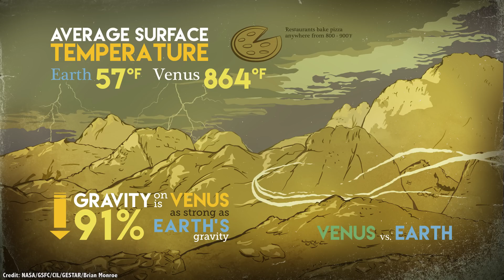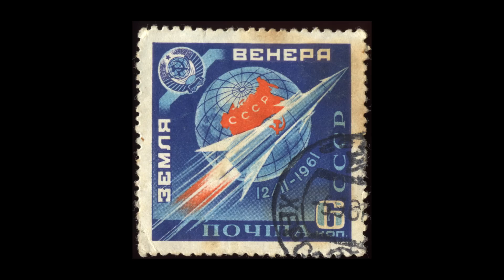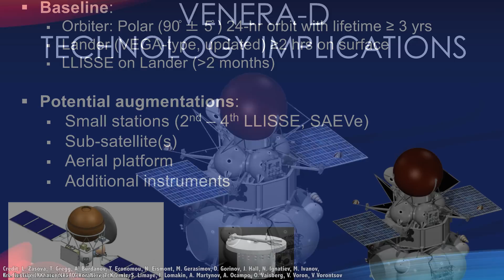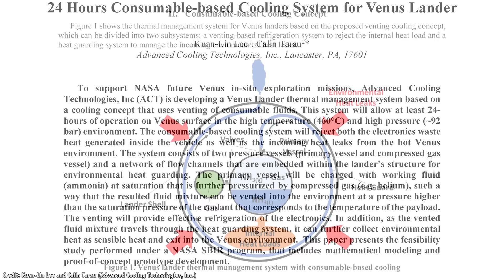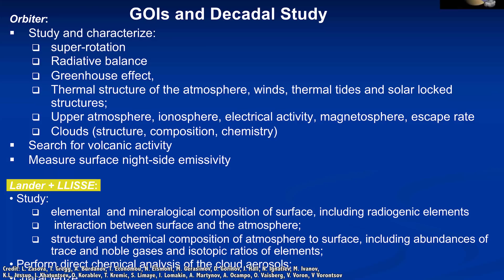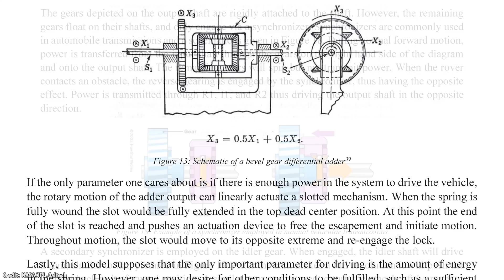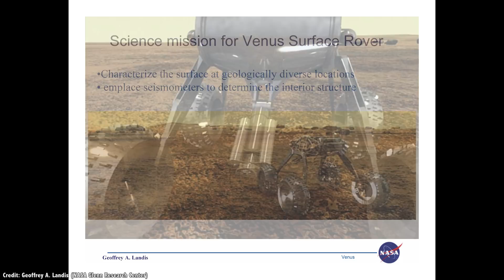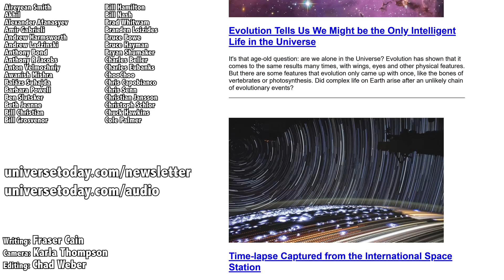Surviving On Venus. Is It Time To Go Back To That Awful Place?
If you’ve watched this channel enough, you might have the impression that I hate Venus. It’s possible, just possible I’ve even suggested that the planet is so terrible it should be pushed into the Sun.

The reality, of course, is that it’s an absolutely fascinating world - the closest twin to the Earth that we have in the Solar System. It’s nearly the same mass and has the same surface gravity.

While Earth is the beautiful life-filled world we all enjoy, Venus is a tortured hellscape, with temperatures hot enough to melt zinc. With atmospheric pressures more than 93 times what we experience here on the surface of Earth. And I always forget about the sulphuric acid rain.

The Soviets sent a series of landers to a horrible demise for a glimpse of the surface of Venus in the 70s and 80s. But nobody’s been back since.

There have been new techniques and technologies in development that might make a serious exploration of the surface of Venus possible again. Exploration that could help us understand why the planet went so horribly horribly wrong.